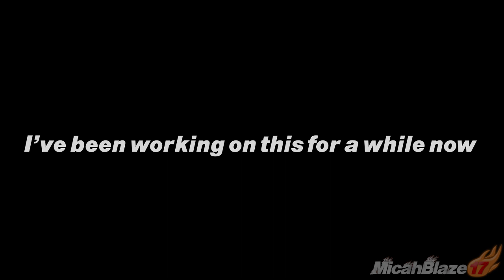Lyn Becomes Roronoa Zoro and Gets Lost in Another Game (Fire Emblem Heroes Animation)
This took more out of me than I thought. The game is Monster Hunter Rise: Sunbreak btw.